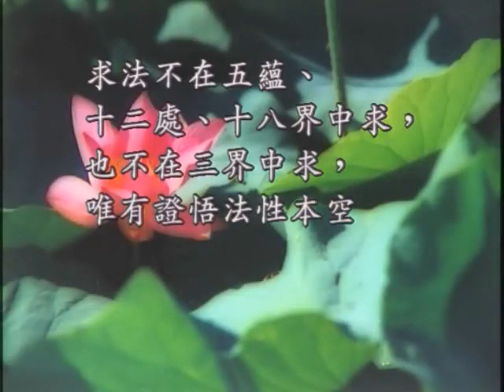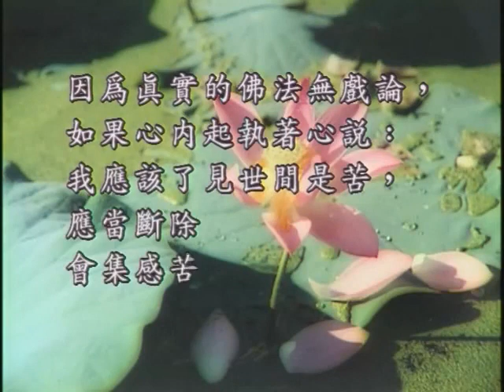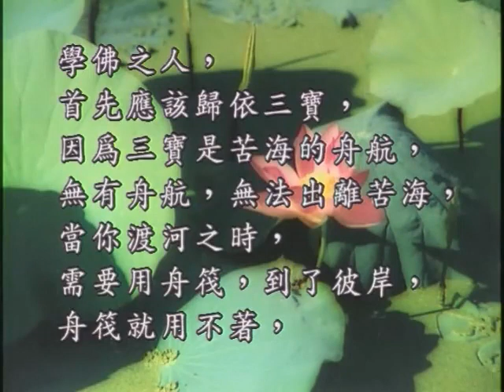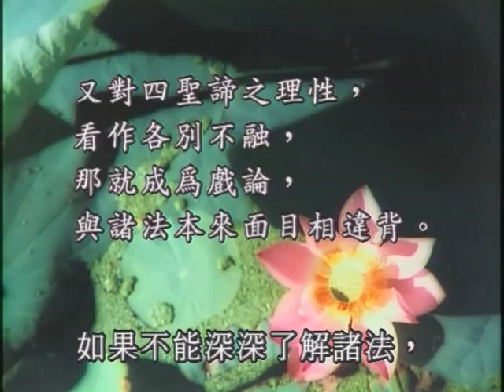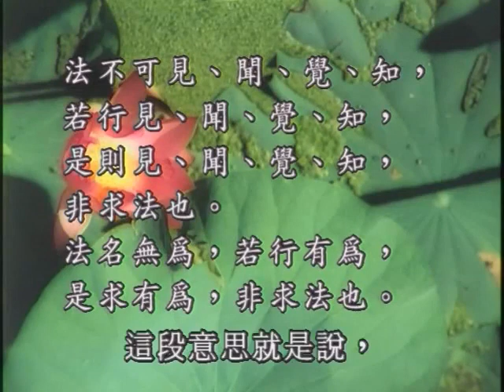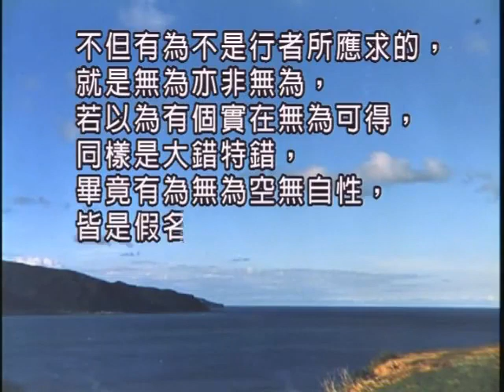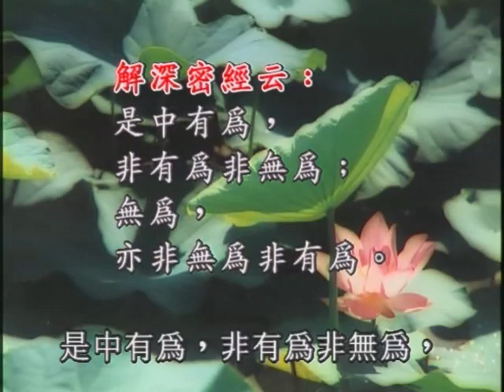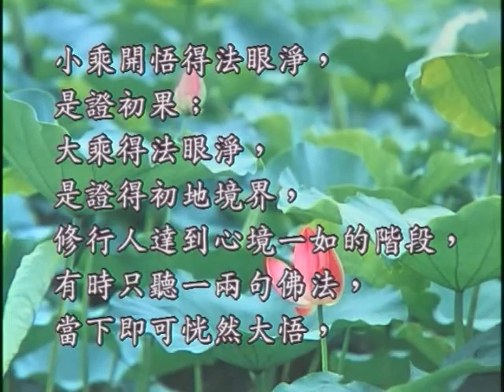如本法師-維摩詰經081